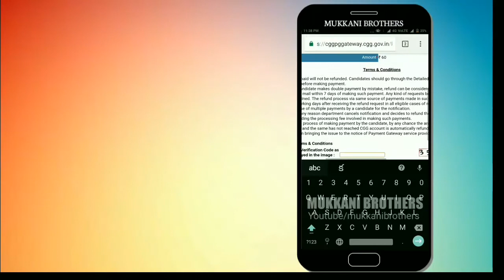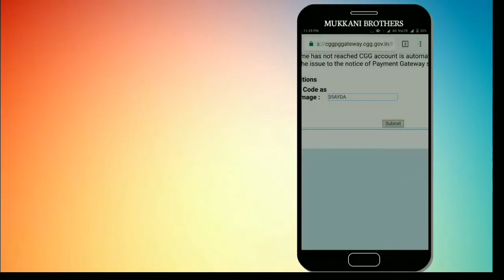TS DEECET 2017 : How make Online Payment for TSDEECET 2017 Weboptions in Telugu | MUKKANI BROTHERS